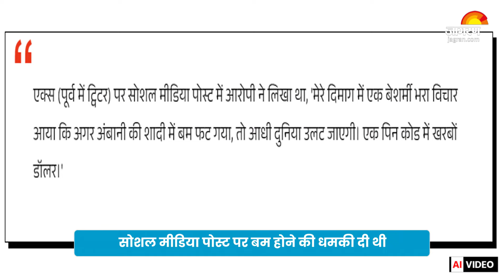Anant Ambani की शादी में बम की धमकी देने वाला हुआ गिरफ्तार | Radhika Merchant |Ambani Wedding|Jagran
Anant Ambani और Radhika Merchant की शादी को लेकर कई खबरे आरही है लेकिन जिसने सबसे ज़्यादा ध्यान खींचा है वो है अनंत अंबानी की शादी में बम की धमकी, इसी धमकी को लेकर Mumbai Police चौकन्नी हुई और मंगलवार को धमकी देने वाले आरोपी को गिरफ्तार कर लिया है। दरअसल, आरोपित शख्स ने social media post पर Ambani के घर बम होने की धमकी दी थी। पुलिस के मुताबिक, 32 वर्षीय आरोपी गुजरात का रहने वाला है और पेशे से वह एक इंजीनियर है।